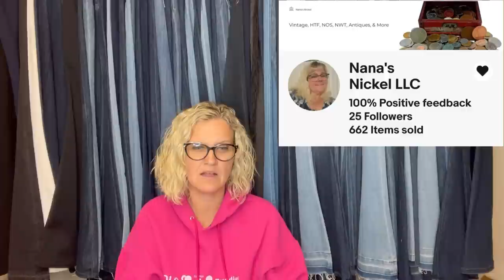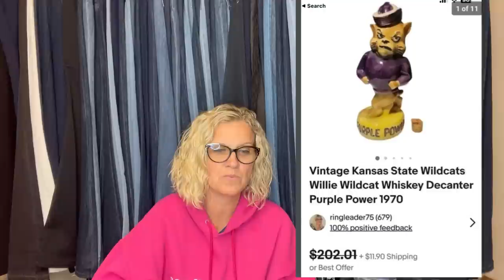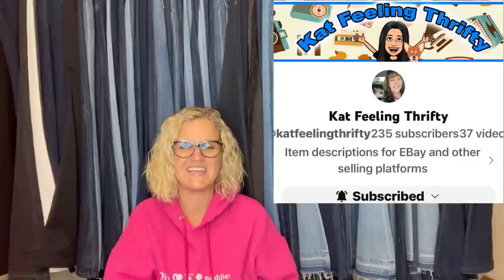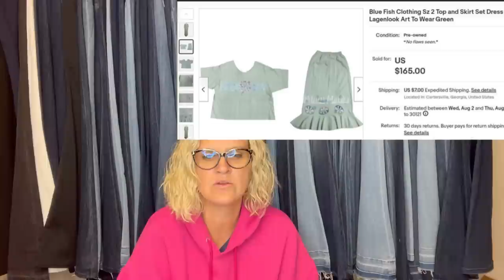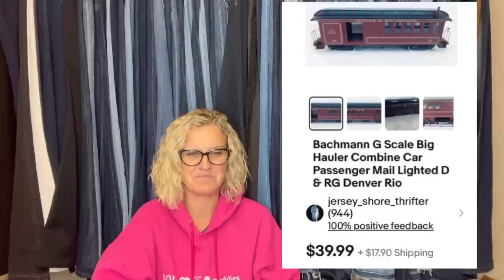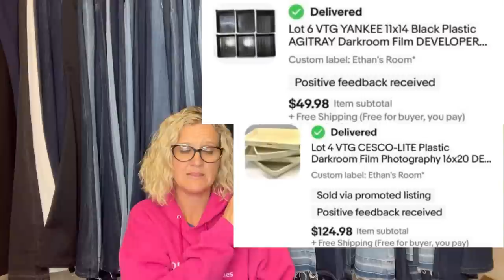Estate Sale Misses Big Money BOLO Featured Members Share items they Flipped for Profit